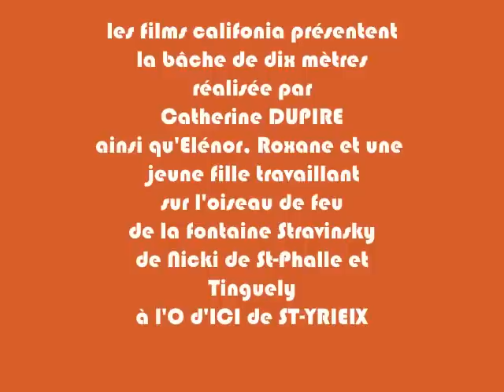ma bâche réalisée pour St-Yrieix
et les travaux réalisés par des jeunes filles sur le thème de la fontaine STRAVINSKY de BEAUBOURG